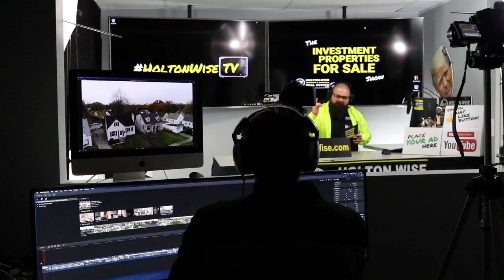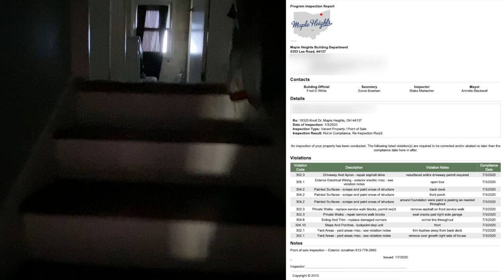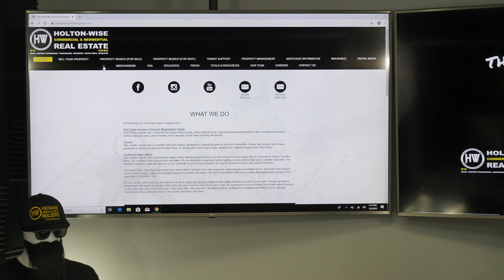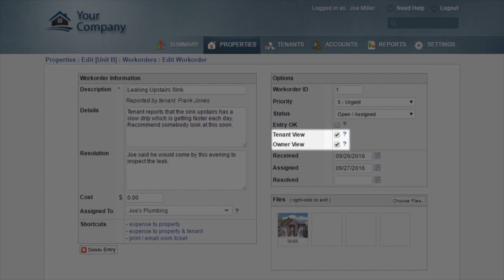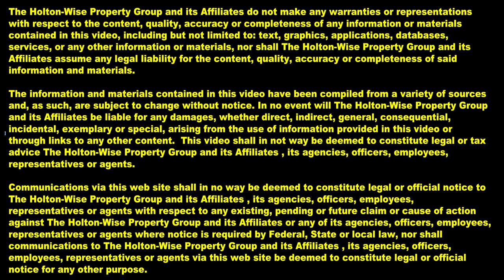Section 8 Protects Landlords | Investment Properties For Sale - 18325 Knoll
In this episode of The Investment Properties For Sale Show we present real estate investors with a Section 8 occupied single family rental in Maple Heights, Ohio. Maple Heights is a suburb of Cleveland, Ohio and boast a fairly stable working class tenant base. In addition the Section 8 program provides investors with an added layer of stability as the rental income is guaranteed by the U.S. government. Truly a great turnkey opportunity for those looking to get started in real estate or those looking to expand their rental portfolio.

IndyStar: Ex-Fox & Friends host Clayton Morris seeks $7 million from critic of Indy real estate deals

Is Fox News Anchor Clayton Morris A FRAUD? - Landlords From Hell 2 - Trailer

🎙️ HELPFUL RESOURCES 🎙️